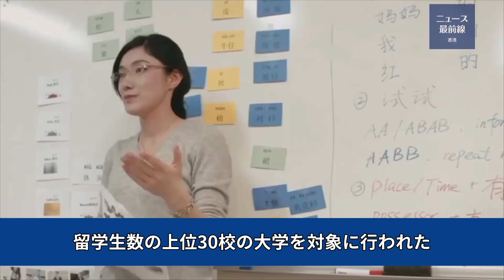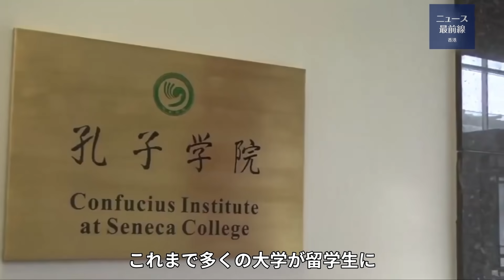日本政府は、留学生を通じた軍事技術の流出を防ぐために、軍事最先端技術に対する管理を強化している。 日本の31校の大学が、留学生に対するより厳しい審査を実施または検討している。